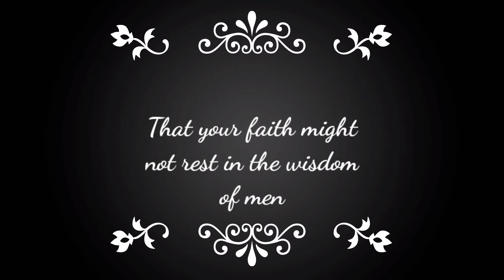ASK, PRAY, BELIEVE AND YOU WILL RECEIVE